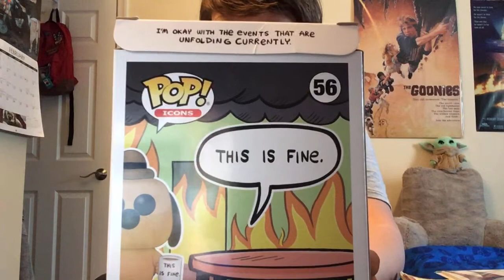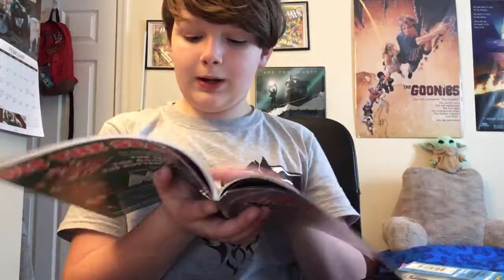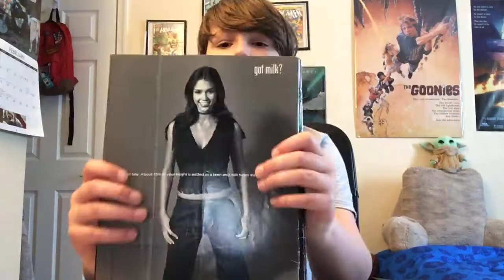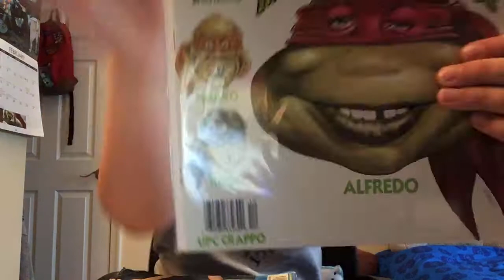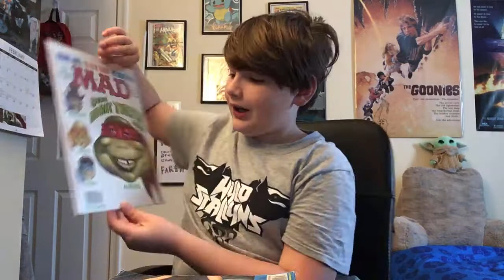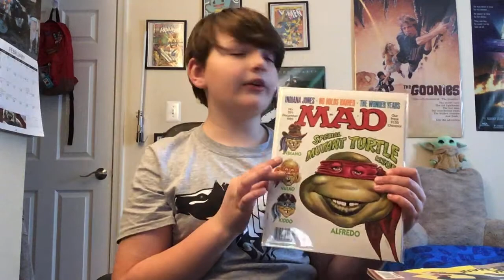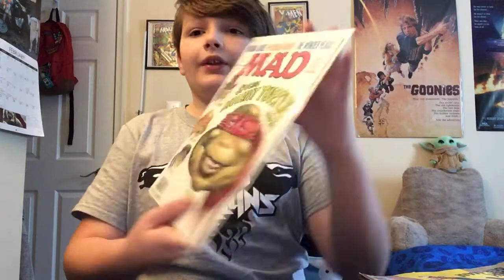Pops and stuff